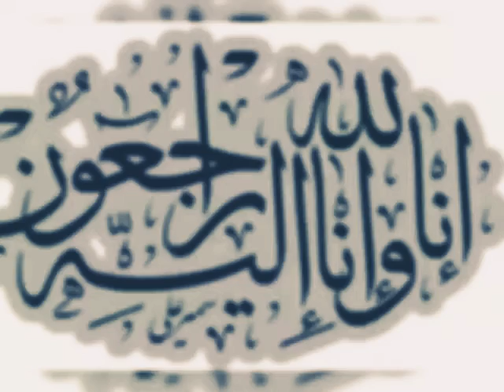Shaheed Haji Abdullah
Zayrat road accident